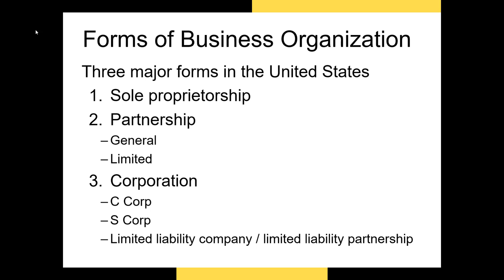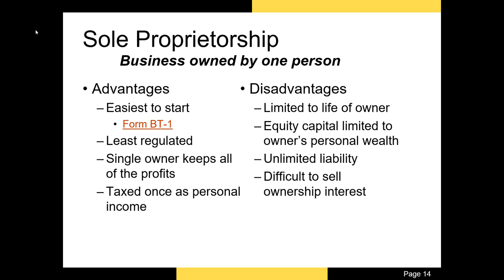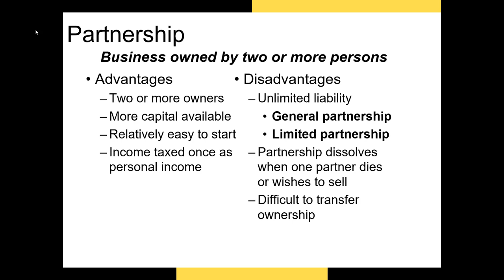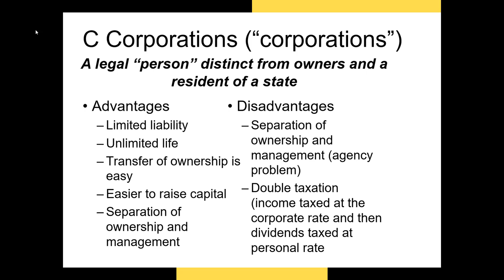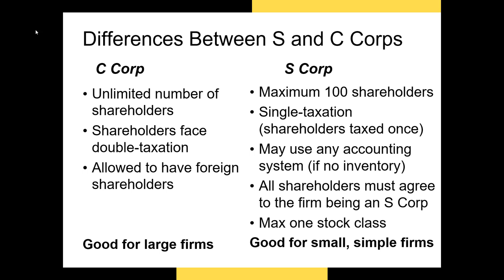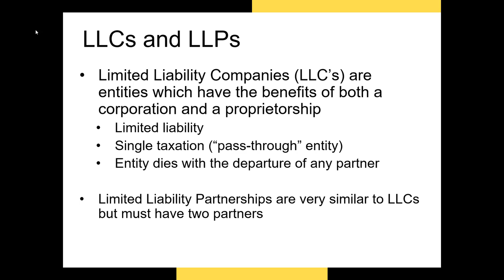What is finance (part 2)?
This is Part 2 of 3 of the Chapter 1 material for FIN 300 at Ball State University.  In this video, I introduce the basic corporate forms.